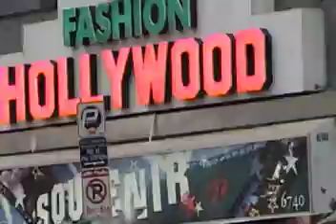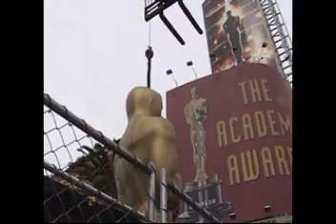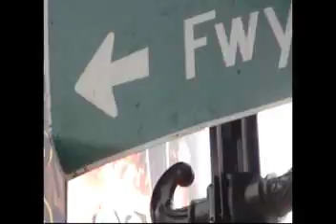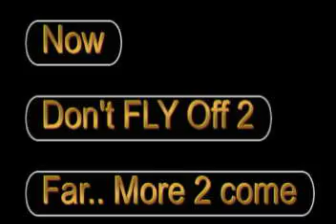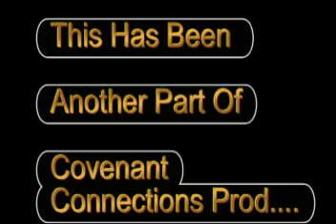Oscar meets Jay'sen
.this was intresting to see them hoist the OSCAR on his feet in this scene.